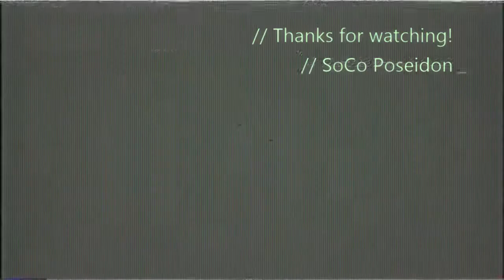Update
Sorry it's been so long since I uploaded YouTube just refused to upload any videos but I'm back and I'm gonna try up upload some more stuff I will also be streaming more often to know when I will be streaming follow me on Twitter @PoseidonSoCo thanks for watching